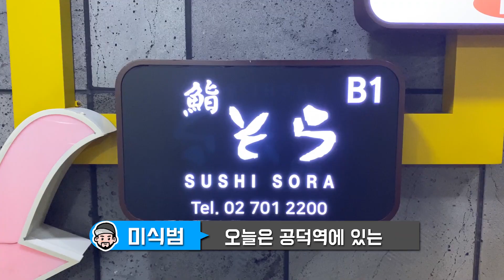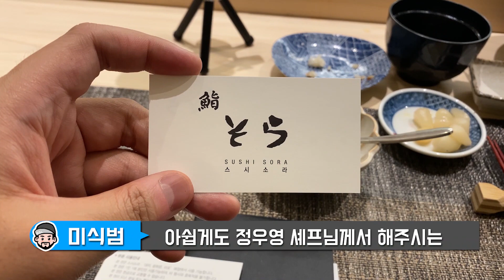디너 오마카세 70,000원 코우지셰프의 세컨 브랜드 스시 소라 마포점(feat. 류락현 셰프님)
안녕하세요
미식을 저지르는 남자
미식범입니다.

코우지 셰프의 세컨 브랜드
스시 소라의 3번째 마포점을 다녀왔는데요
류락현 셰프님께서 너무 잘 해주셔서
기억에 남는 곳이었는데요

1월 초에 다녀온 영상이지만
확인 한번씩 부탁드리겠습니다.

연쇄미식범과 함께 하는 미식여행!